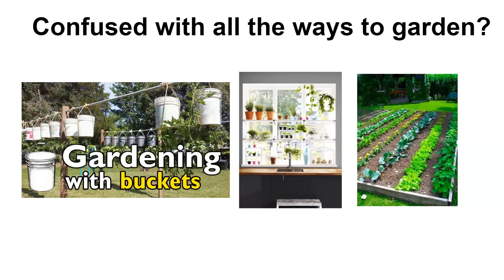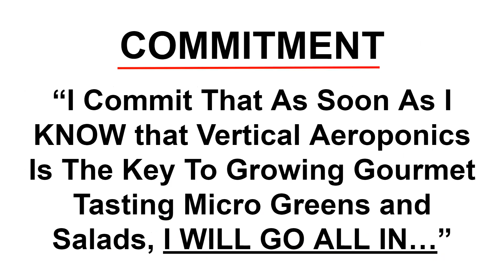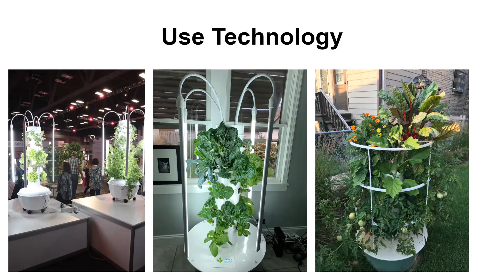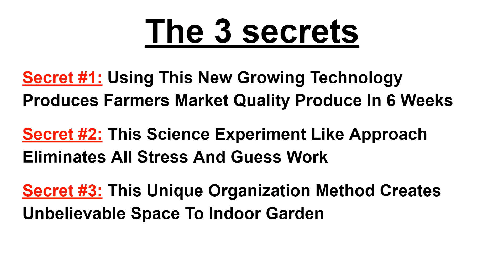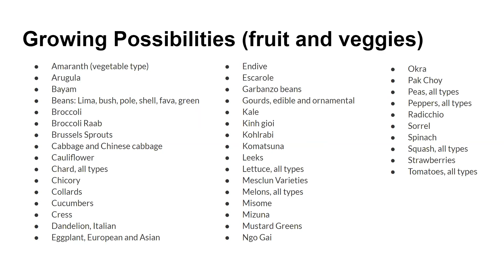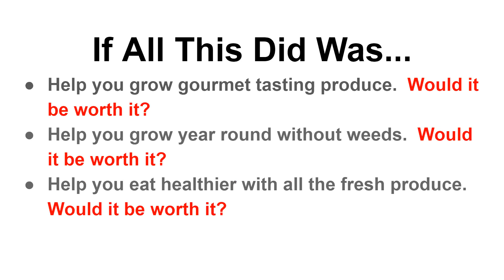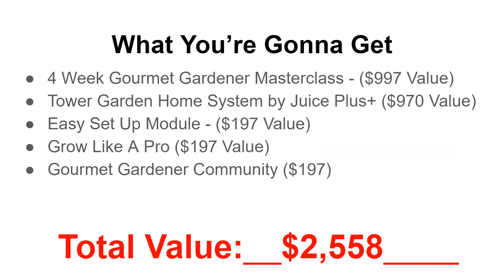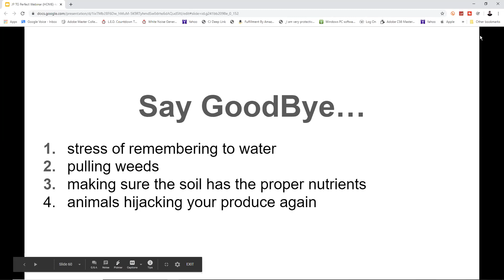Farmers Market Quality Webinar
Hey Guys,

Want more from Eric Su.

Links mentioned:

1. Goality Raw - FREE educational resource site. Valued over $2,000 now FREE.

3.  Get Two FREE workouts to Eliminate Stubborn Fat Quickly
4.  Start and stay on your health journey without struggling or frustration.

--** NEW Here**--

Hi! My name is Eric Su (pronounced E-rik Soo) and I live in North Riverside, IL (30 minutes from Chicago). New videos on my channel every week! I upload vlogs, health and fitness stuff, how-to / behind the scenes travel & lifestyle videos.